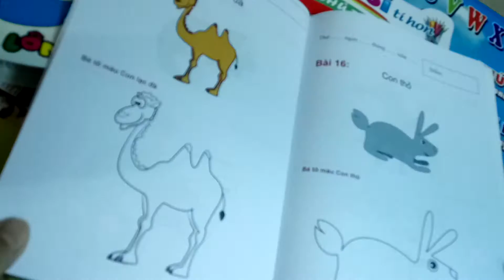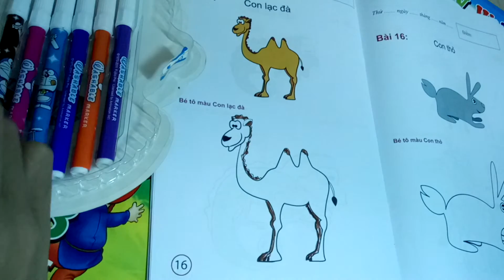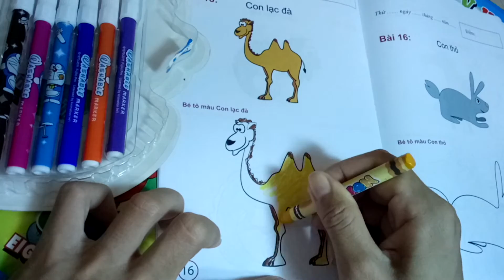Animal Coloring Book For Kids - camel Coloring Pages Kids Fun Art Activities Video For Kids camel